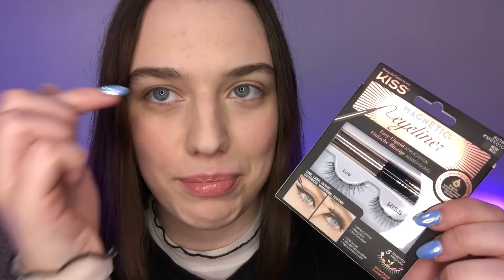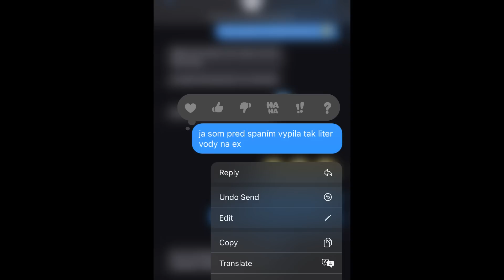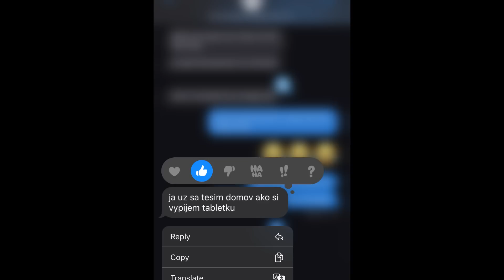OPILA SOM SA S KAMOŠKOU A TERAZ MÁM BOTOXOVÉ PERY /@viwoota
Pite s rozumom :D nie jak ja...